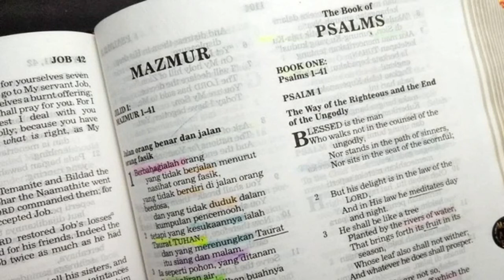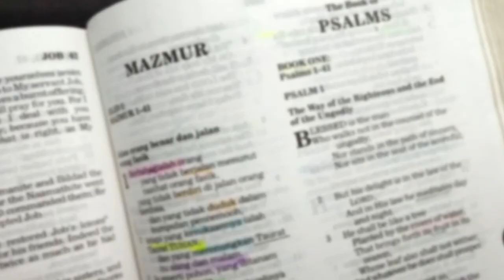Di Surat 1 Korintus 11:6. Itu maksudnya disuruh pakai kerudung? Tanya Jawaban Alkitab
Sahabat Alkitab, tetap semangat, karena Tuhan Yesus mengasihimu. Baca Alkitab setiap hari untuk mendengar suara hati-Nya yang penuh cinta. Berubah dari dalam hati ke tindakan fisik, bukan karena tradisi agama, tetapi karena Allah telah menjadikan kita semua manusia baru di dalam Kristus.

Di Surat 1 Korintus 11:6. Yang bagian menudungi kepalanya, itu maksudnya disuruh pakai kerudung?